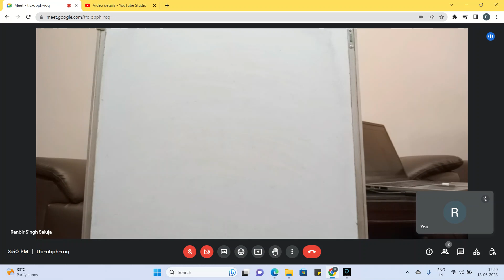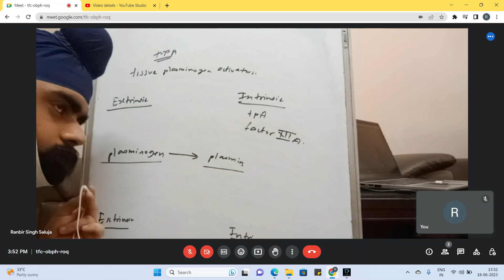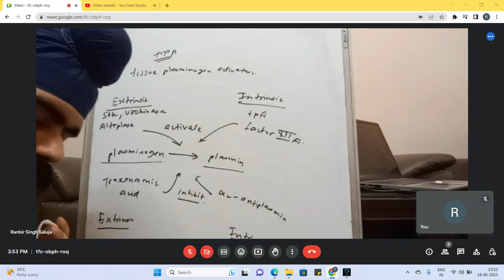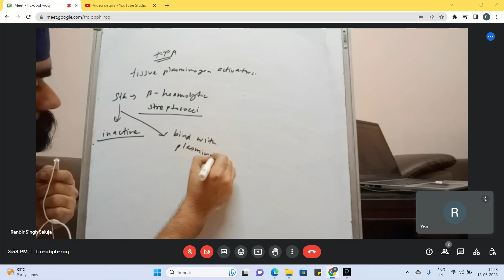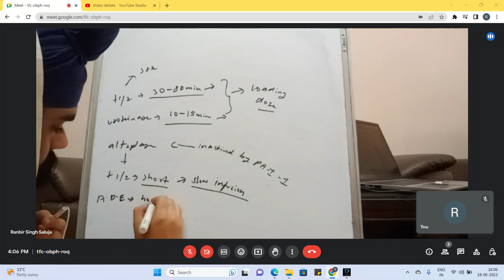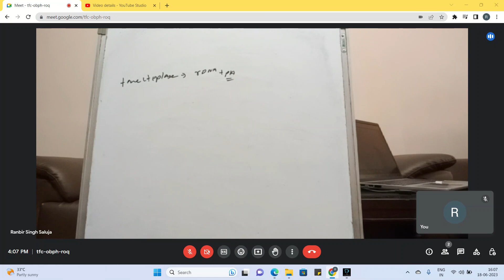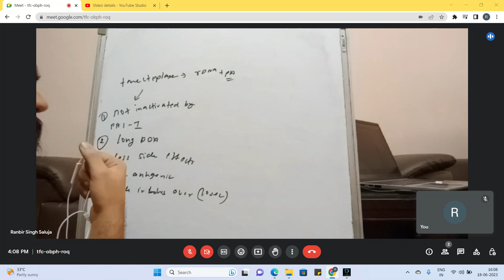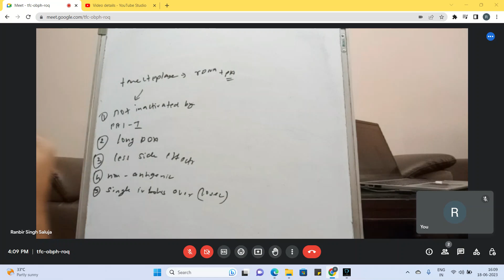Fibrinolytics : tissue plasminogen activators all details